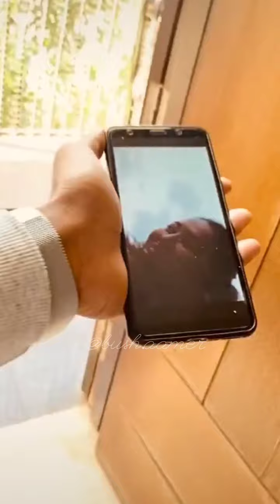AamerBinIshaq | Aamer Bin Ishaq Fanpage | Ik Vaari Aa vm ❤️✨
FOLLOW HIM